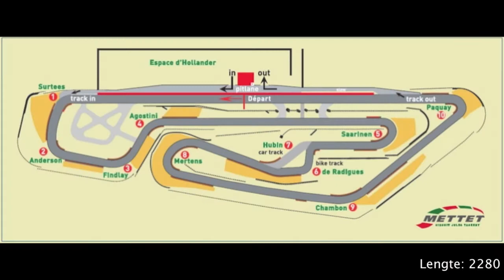MINI Trackdays @ Mettet - 2013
MINI Trackday @ circuit Jules Tacheny - Mettet
05 Okt. 2013

On board cam (gopro) : Mini ONE D